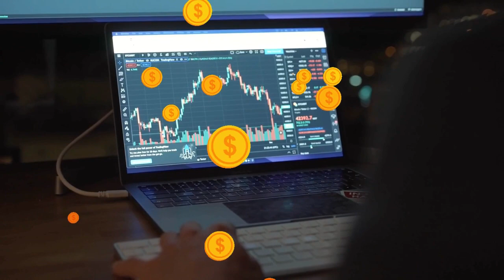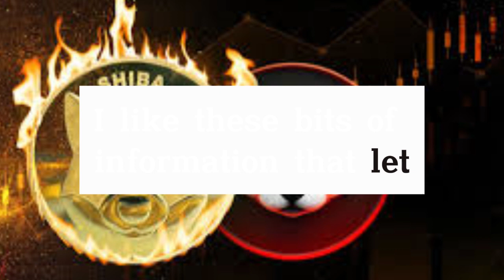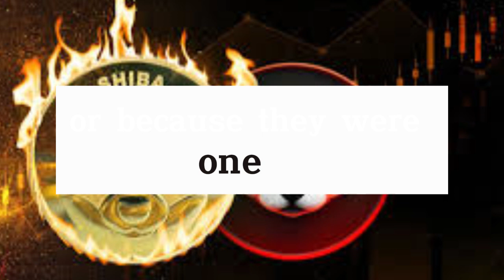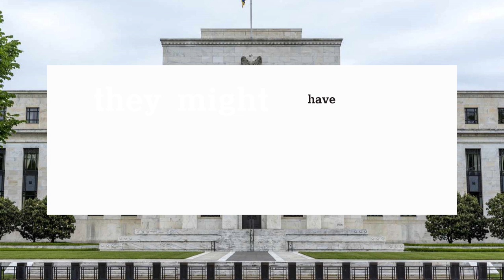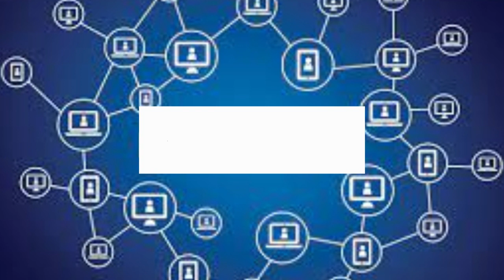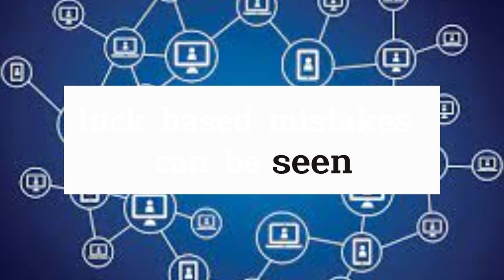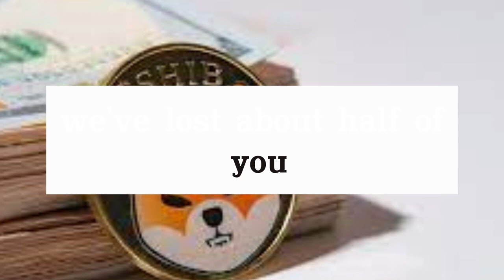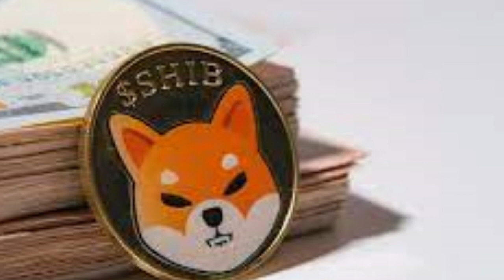Shiba Inu & Bitcoin Market Update: BlackRock's ETF Buzz | SHIBA INU COIN NEWS TODAY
IN This Channel We Cover All Types Of Coins In Which Investors Invest lots Of Money. We Guided To You That’s Where Are Your Coin Gone! All The Day We Searching and Explaining Your Coin. Thanks